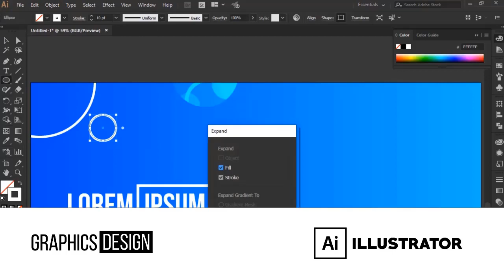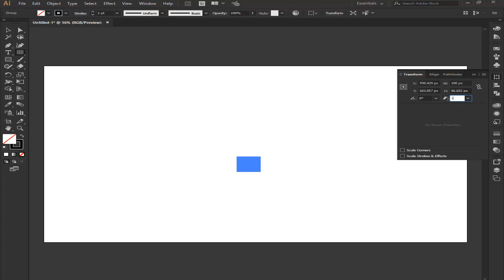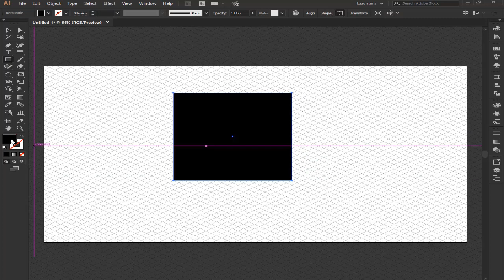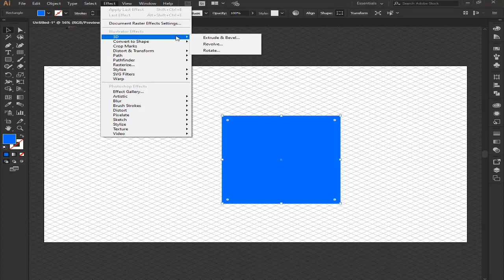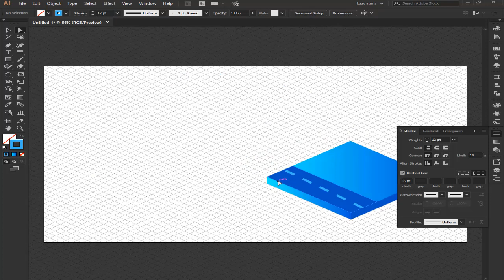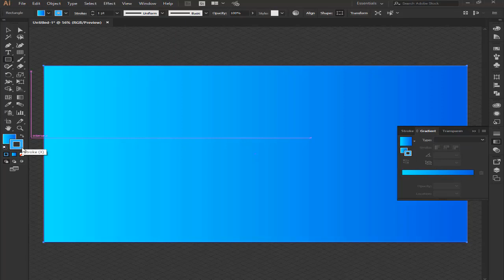How to create Isometric grid in Adobe Illustrator CC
Adobe Illustrator CC - how to create Isometric grid using Adobe Illustrator